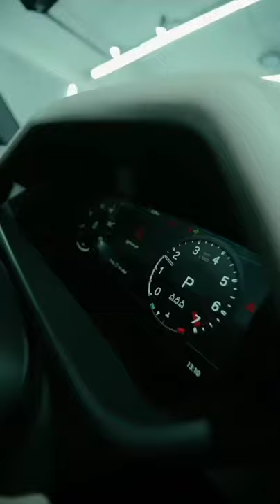Land Rover Defender 😍